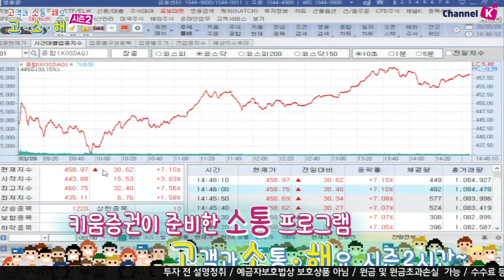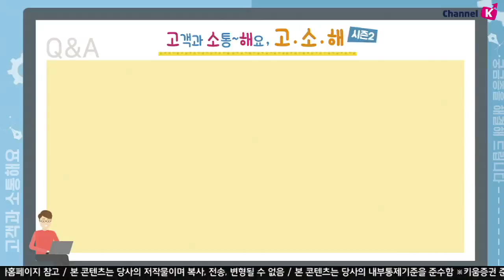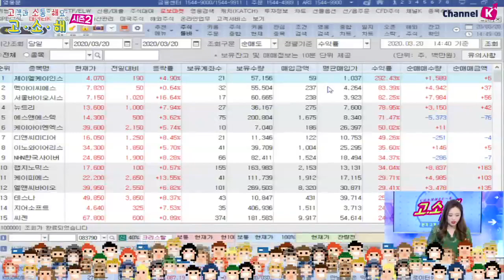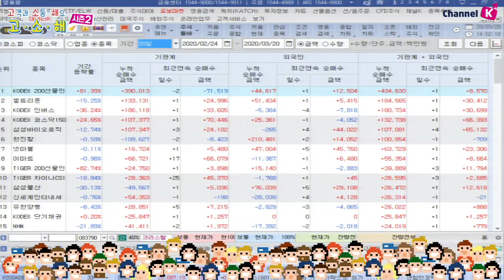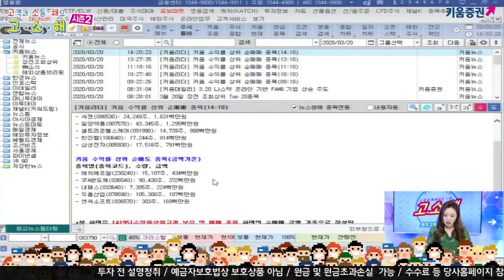​[주식초보][주식꿀팁] 고소해 시즌2 / 3화 화면번호[4195] '수익률상위 고객 매매 종목' 에 순매수 외에 순매도 보는 법 (20.03.20)